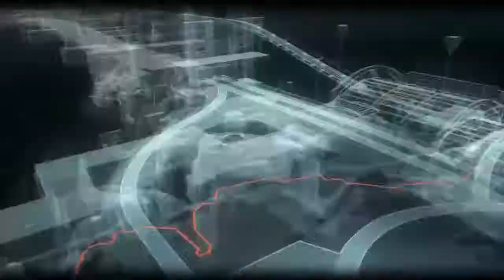DROPPINUM_ Batman Arkham Knight